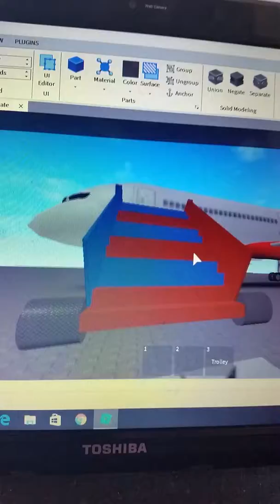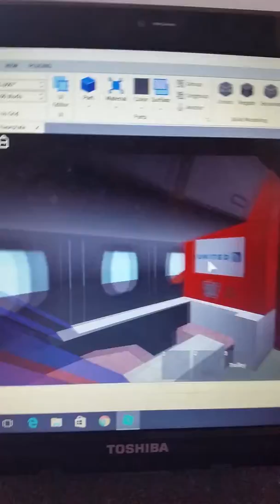Tour Of United Airlines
Here's My Tour Of United Airlines.